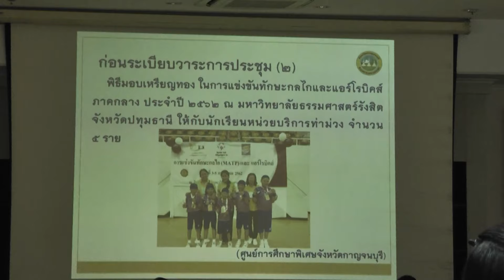จังหวัดกาญจนบุรีประชุมติดตามการดำเนินงานของส่วนราชการเดือนกรกฎาคม 62